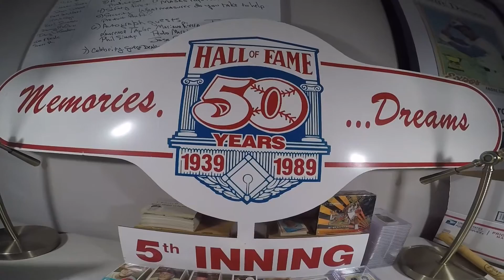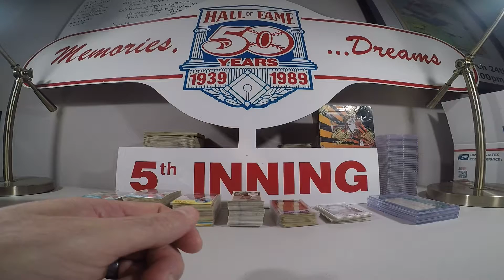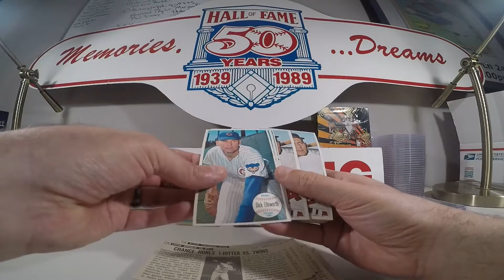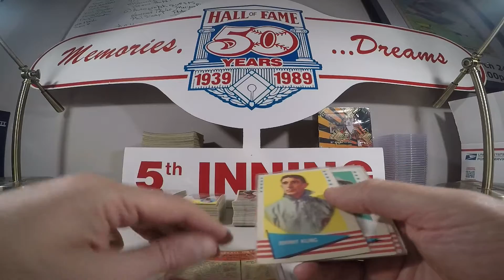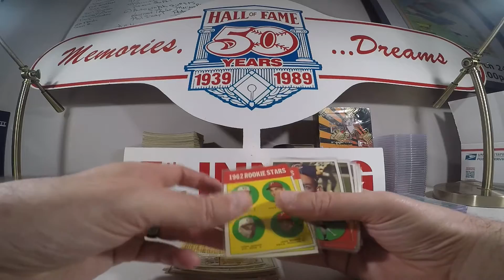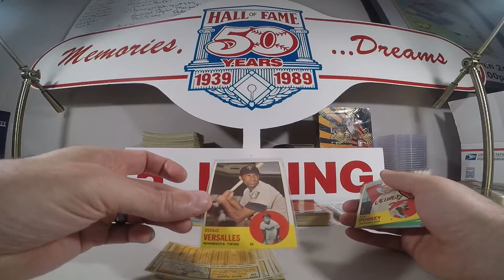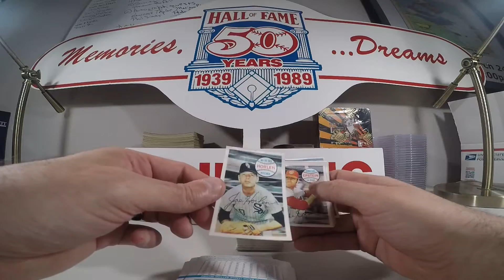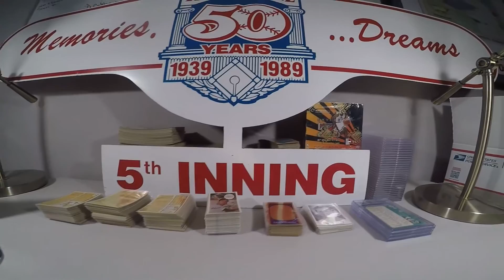CardKast Fresh Catch Episode 31 - Vintage Oddball Baseball + Hall of Fame Sign + Hall of Fame Autos